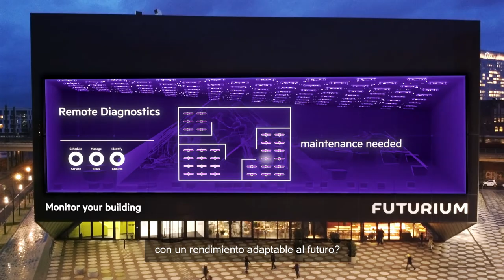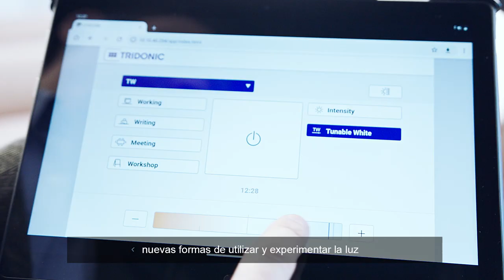Tridonic Image Film (with Spanish subtitles)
Una buena iluminación marca la diferencia. Mejora el bienestar, aporta seguridad, nos mantiene alerta y nos muestra el camino.
¿Pero y si hacemos que la luz sea algo más que simplemente luz?
¿Y si la convirtiéramos en la columna vertebral de edificios inteligentes con un rendimiento adaptable al futuro?

¿O si pudiéramos diseñar e integrar individualmente la luz de principio a fin?
Innovadora, personal, optimizable, sostenible y altamente eficiente.

¿Y si la luz fuera una red integrada e interconectada
que puediera aprender, adaptarse y evolucionar de forma independiente?

En Tridonic, nuestros equipos y programas inteligentes crean
nuevas formas de utilizar y experimentar la luz.